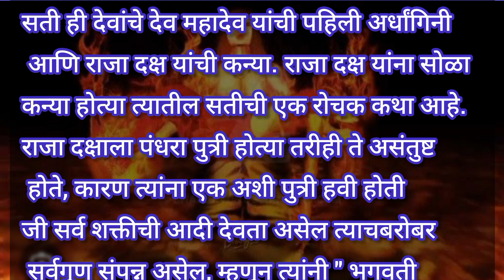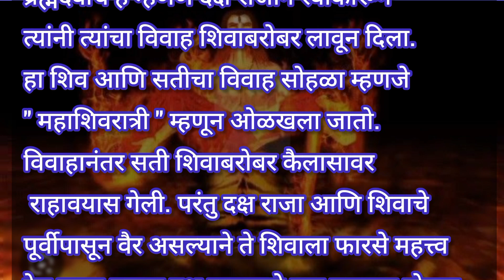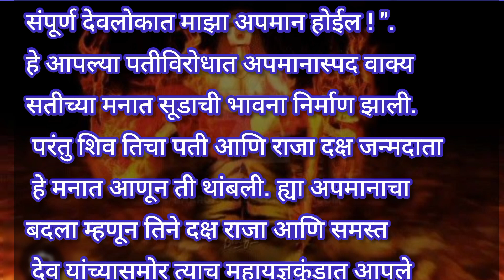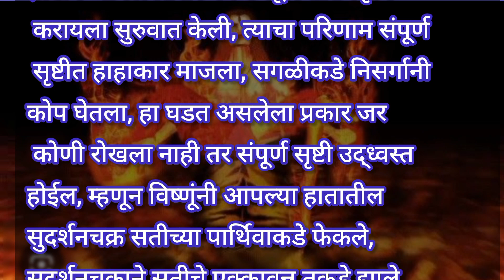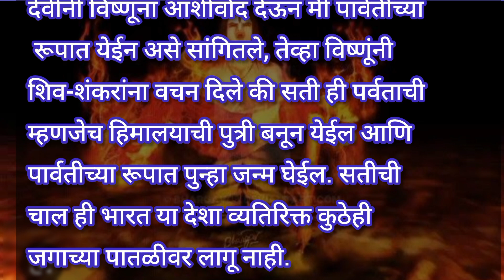शिव सतीची कथा!!मराठी कथा पौराणिक कथा!!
Marathistory
marathi
shiva sathichi katha
Sati